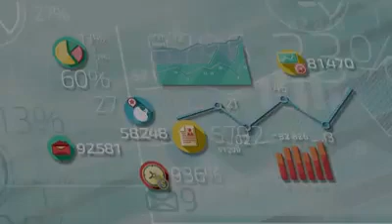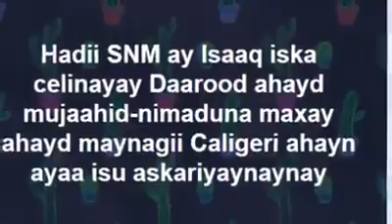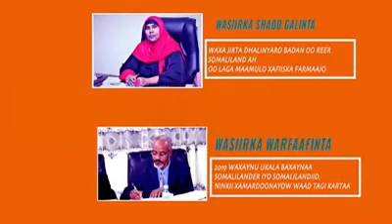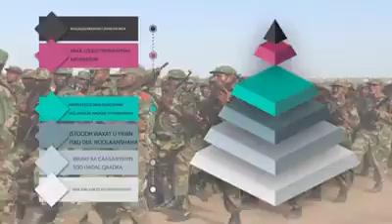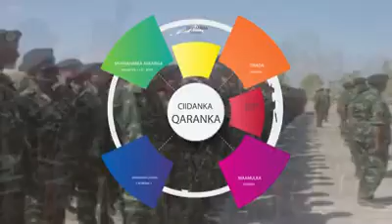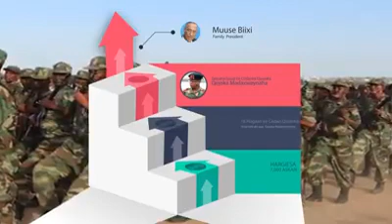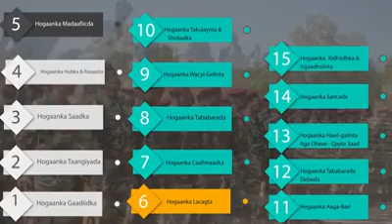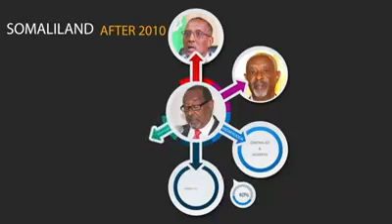Xogta dhabta ah ee Somaliland ka jirta maanta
Xogogaal